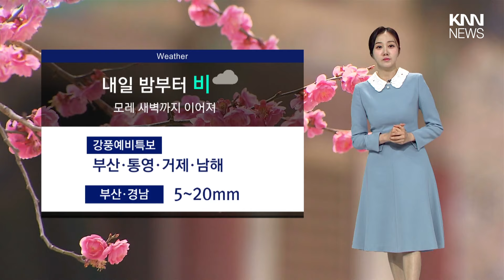내일 밤~모레 새벽 비..부산,남해안 강풍예비특보 / KNN